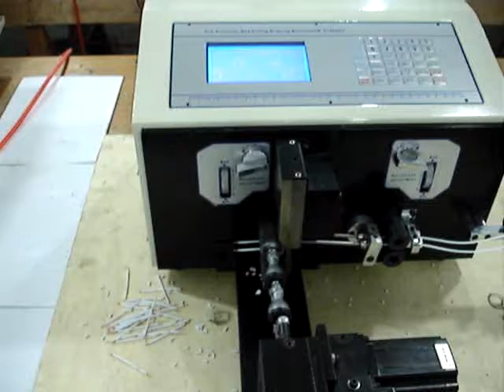wire cutting machine